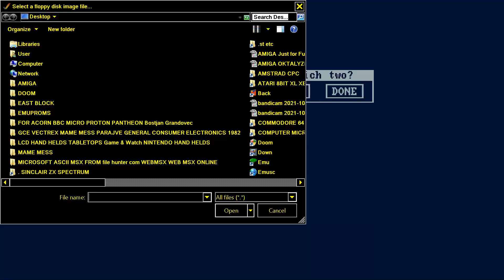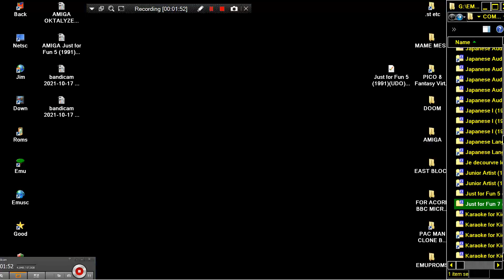AMIGA PCOPY P COPY Just for Fun 5 1991UDO AMIGA OCS COPIER UTILITY Copy COPIER